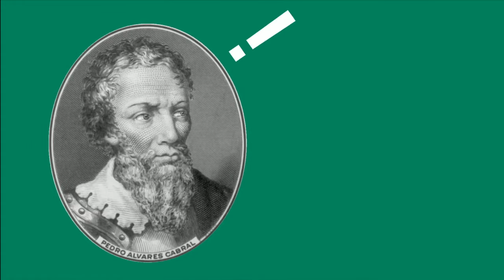HISTÓRIA DO BANHO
Roteiro desenvolvido para produção da Tanajura Filmes.